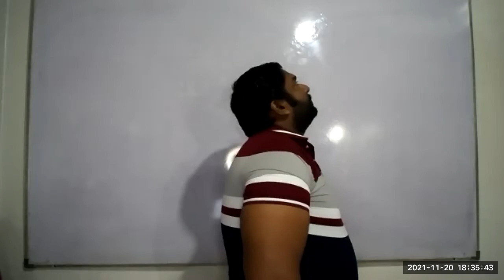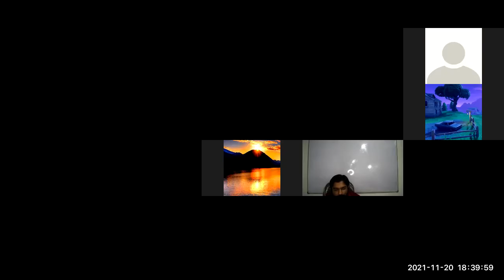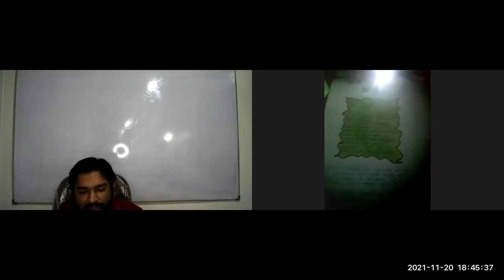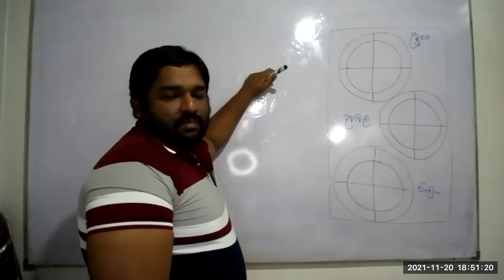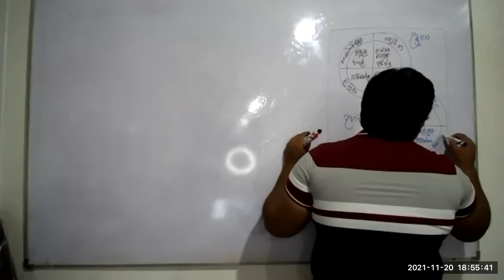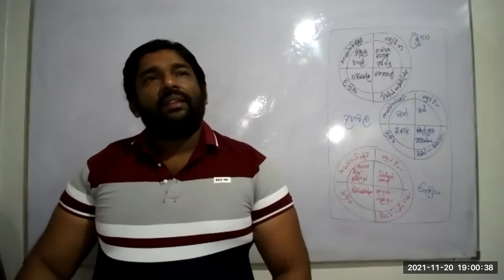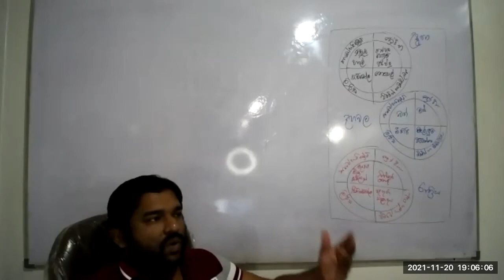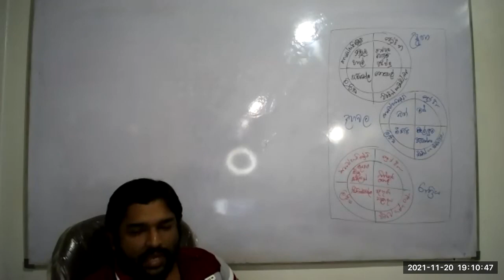Grade 07[Session 17]2021/11/20#1